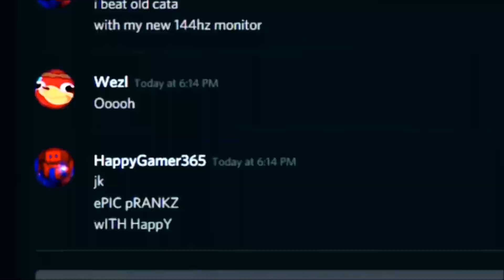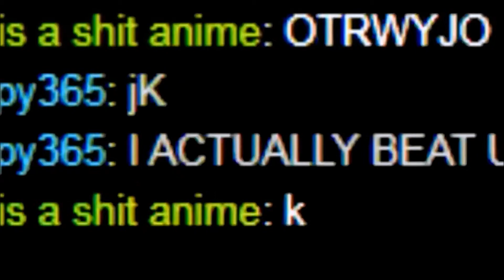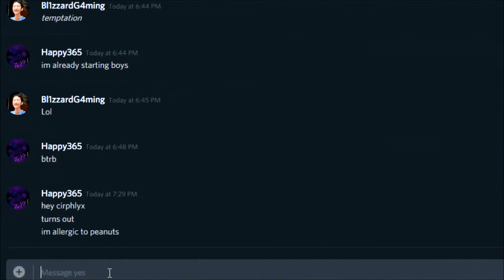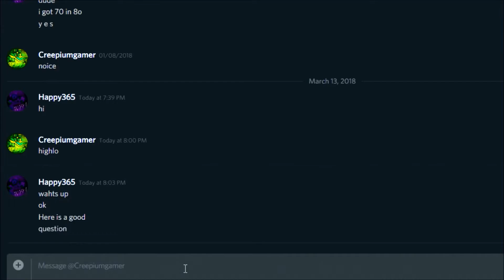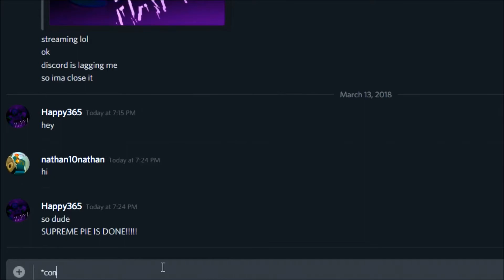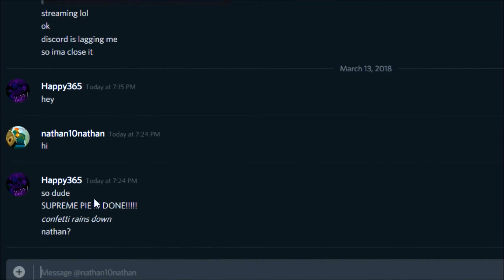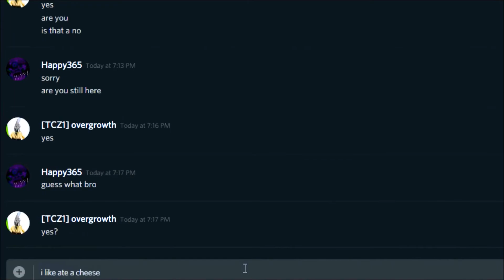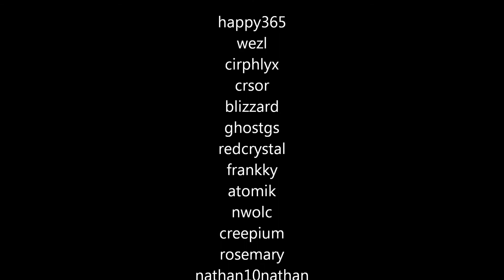ePIC pRANKz wITH hAPPy I Episode 10 I Season 1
Wow.
14 Prankz total,
10 Episodes,
Lots of stupidity
All led up to this.
Also sorry for the music bug at #5
Make sure to leave your favorite episode in the comments, and if it was #10, which one?
Make sure to dislike and not share.